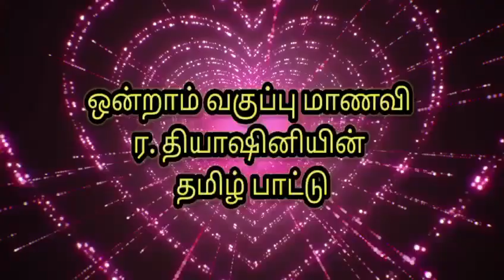TAMIL SONG BY R THIYASHINI OF GRADE 1